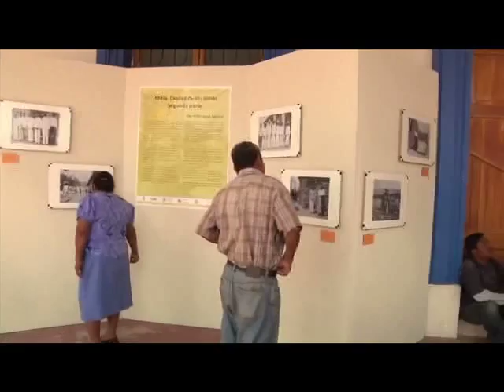Festival Lyobaa Mitla.mp4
Festival Lyobaa, "Fiesta viva de los muertos", celebración de Todos Santos en Mitla, Oaxaca